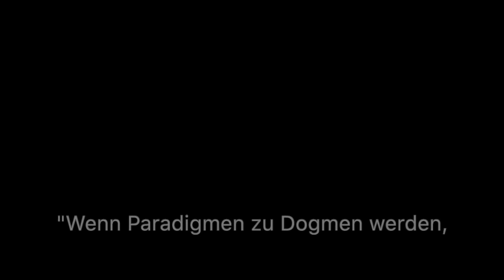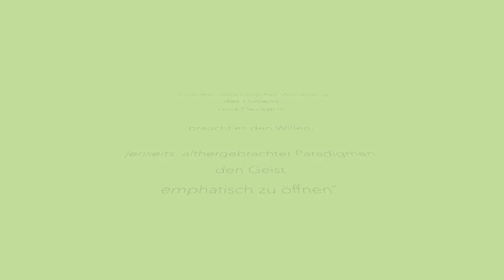PARA DOGMA 2.0 /// Park für heimatlose Skulpturen